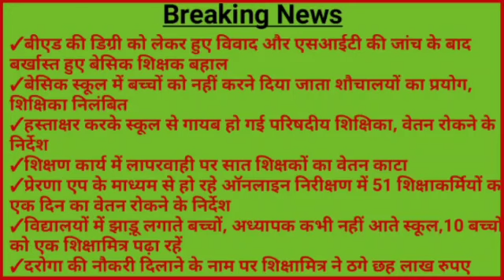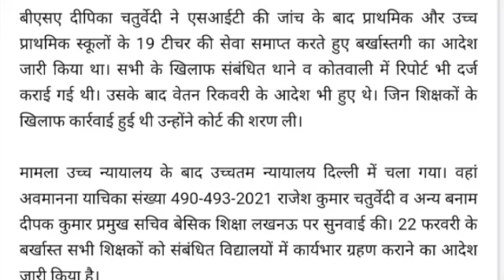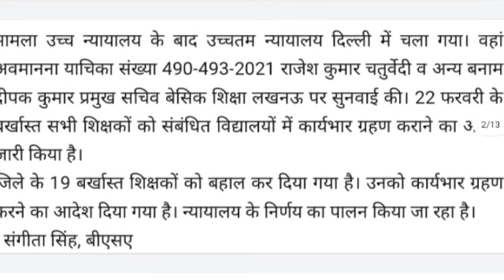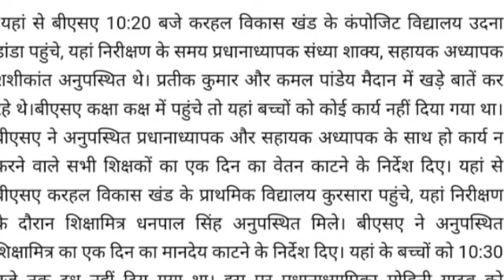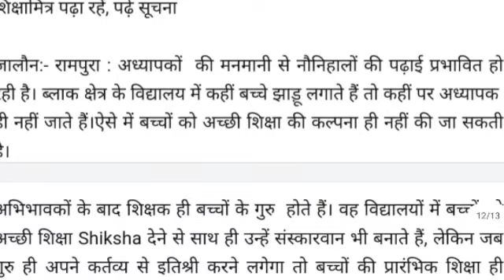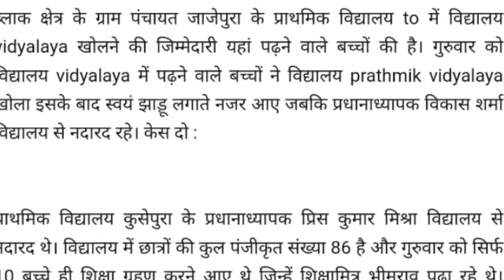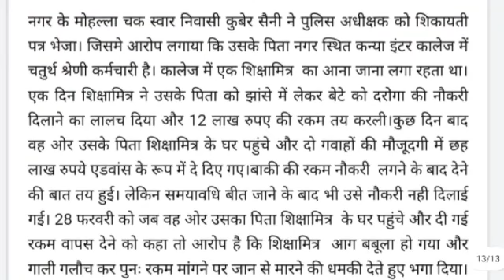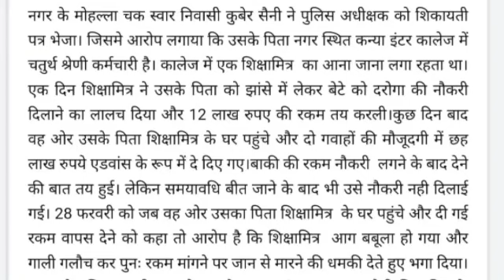प्रेरणा एप के माध्यम से हो रहे ऑनलाइन निरीक्षण में 51 शिक्षाकर्मियों का एक दिन का वेतन रुका।